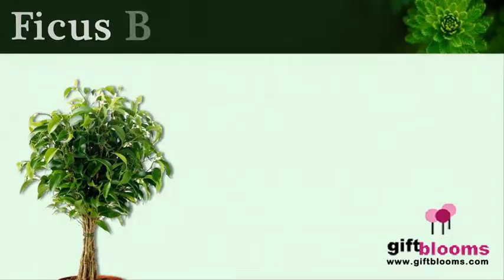Blooms Your Memory with Plant in Japan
Giftblooms offers wide collection of Plants for different occasion in Japan.Share your feelings, love and emotions with beautiful flowers delivery to your dear one from our wide collection.For latest collection

This channel's aim is to reach for buying Flowers, Cake, Chocolates,Balloons,Gift Basket, Cookies and Candy Bouquet  around the world. We will cover tips that are not generally taught in any class and by watching our videos you can learn how to select items for different occasions. The Internet is one of mankind's best invention and we hope that you can select for different occasion it better by watching our videos.